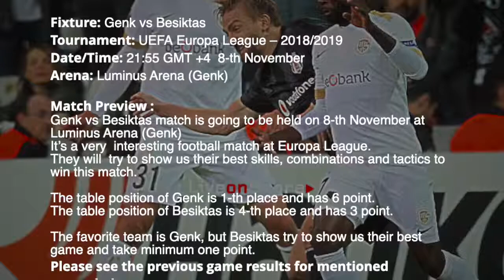Genk vs Besiktas - UEFA Europa League 2018/2019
Genk vs Besiktas Preview and Prediction Live stream UEFA Europa League 2018/2019
Genk vs Besiktas match is going to be held on 8-th November at Luminus Arena (Genk)

sport TV Live – Sport Television Live App includes:

▶ Previews & Predictions
▶ Football News
▶ Live score